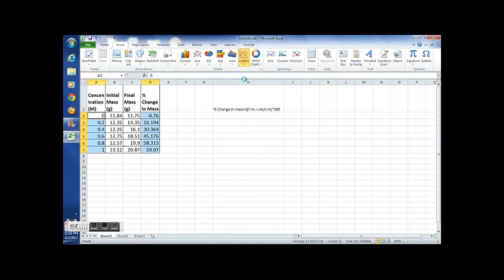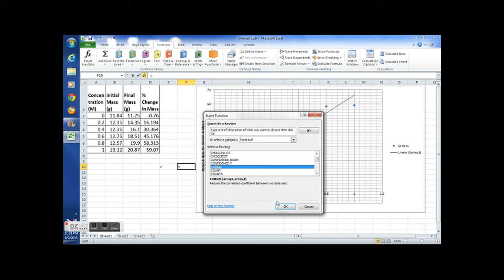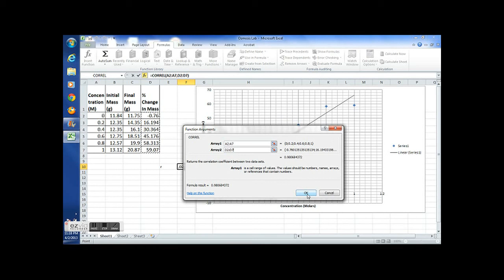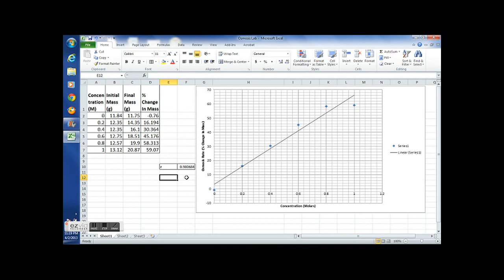Osmosis Lab Data Analysis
This is the conclusion section of the osmosis lab.